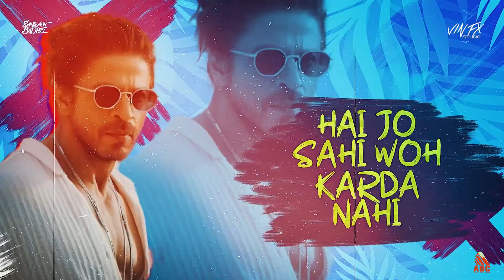Besharam Rang (Remix) Vin Fx Studio & Saurabh Badhel | Shah Rukh Khan | Deepika Padukone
Song : Besharam Rang (Remix)
Remix : Vin Fx Studio & Saurabh Badhel

Song : Besharam Rang
Lyrics: Kumaar
Singers: Shilpa Rao, Caralisa Monteiro, Vishal and Sheykhar
Spanish Lyrics: Vishal Dadlani

VIDEO EDIT & VISUALS BY : VIN FX Studio